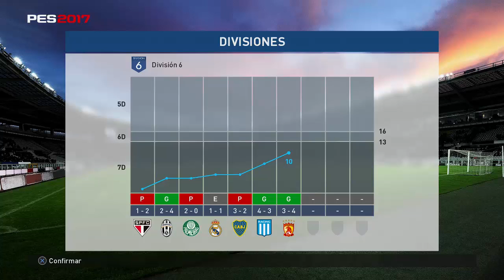PES 2017 MyClub Remontadas Épicas O Derrotas Humillantes.? Highlights DIV's Online.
Allí encontraras todas mis series entre ellas... PES 2017/16/15, Resident Evil,
Agar.io, Pokemon, The Evil Wthin, Metal Gear Solid, Tomb Raider, The Last Of Us,
GTA 5, Entre otras así que podrás pasar un momento agradable con contenido
bastante variado ;) un saludo y cuidense mucho :D